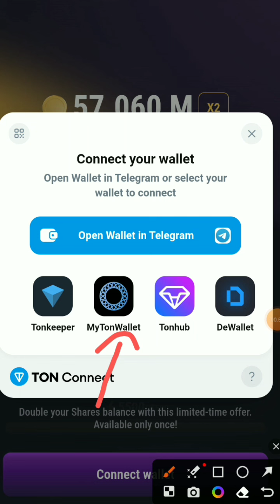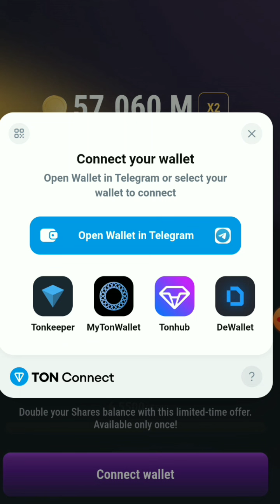TAPSWAP RESMI MENGGUNAKAN JARINGAN TON!! KONEK WALLET SUDAH BISA DI LAKUKAN‼️🔥💵🚀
INFO TERBARU PROJECT TAPSWAP!!
TAPSWAP TIDAK JADI MENGGUNAKAN JARINGAN SOLANA!! JADI OTOMATIS KONEK WALLET NYA AKAN BERGANTI KE JARINGAN LAIN NYA!! DAN  SEKARANG TAPSWAP TELAH MENEMUKAN JARINGAN BARU YAITU TON. DI PASTIKAN TAPSWAP MUNDUR LISTING SAMPAI 1 JULI‼️
FOKUS GASKEN AJA BOSQ UNTUK TAP2 NYA..GA USAH TAKUT PROJEK TAPSWAP BAKAL SCAM!! KARENA KOMUNITAS SUDAH MENCAPAI 30 JUTA ORANG UNTUK SAAT INI!! 🔥🚀👍

GASKEN PROJECT VIRAL LAIN NYA YG BERPOTENSI MELEWATI PROJECT NOTCOIN!!

📣 Hamster combat
Partneran sama BingX Exchange, Gotbit Hedge Fund 🔥
➡️ Daftar Disini :
• selesaikan tugas
• done

SEDANGKAN BUAT KALIAN YANG INGIN MEMBELI TON SECARA ECER  !! BISA CEK DI SINI :